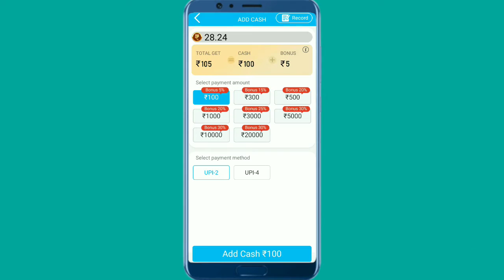🤑Get $1000 | New Rummy Earning Today App | Teen Patti Que Real Game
____Related Searches____

New Poker Cash Game App
New Earning Teen Patti App

▬▬▬▬● Cover Topic ●▬▬▬▬

New Rummy AppP
Rummy Game
Rummy

▬▬▬▬●Related Searches●▬▬▬▬

new rummy
teen patti rea l cash game kaise khele
teen patti r eal cash
t een patti real game
new teen patti Paytm cash
new teen patti application
new te en patti real cash game
new te en patti 2021
- Teen patti
- rummy
- rummy app
- rummy app to e arn money

◆▬▬▬▬▬◆Hashtag◆▬▬▬▬▬◆

                👉DISCLAIME